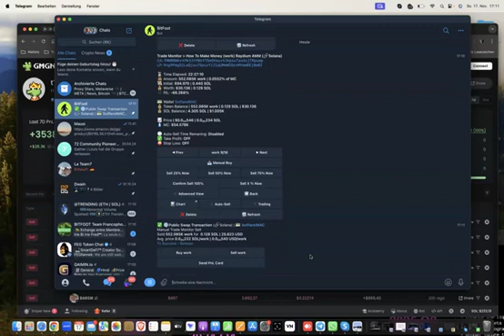COMMENT CONFIGURER SON BOT BITFOOT POUR RECUPERER DES GAINS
🔍 Découvrez Bitfoot : Le Bot d'Arbitrage Crypto Ultra Performant ! 🚀

Dans cette vidéo, plongez dans l'univers du bot de trading Bitfoot et de son écosystème innovant. Conçu pour maximiser les opportunités d'arbitrage, Bitfoot permet aux utilisateurs de trader avec une rapidité et une précision inégalées, spécialement sur les tokens très volatiles comme les memecoins.

Vous découvrirez également les stratégies de croissance intégrées, notamment la communauté et le programme de staking.

🔑 Points abordés dans cette vidéo :

✔️ Comment fonctionne le Sniper Bot pour capter des trades ultra-rapides 🎯
✔️ Les avantages du copy trading en crypto et son potentiel de rendement 💸
✔️ L'écosystème du token Bitfoot et les stratégies de "buyback" 🔥
✔️ Avantages pour la sécurité et le contrôle total de son wallet 📲

👉 Pour ceux qui cherchent à s'impliquer dans un projet à fort potentiel, Bitfoot offre une réelle opportunité d'entrer dans le monde de la crypto avec un avantage technologique de taille !